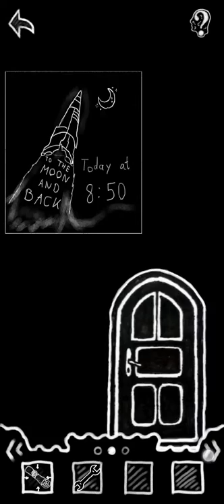Weird escape 2 level 2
weird escape II
The description of Weird Escape II

Weird Escape is a puzzle escape game, mixing classical escape adventure elements and logical mini games.

You get an IQ prediction and a certificate if you complete the main campaign!

Some of the mini games are very challenging! If you have finished the campaign try the other mini mind games - those were too hard to be included in the campaign mode :) Currently the contained minigames are minesweeper, sudoku and the very hard game of marienbad.

Unique black and white hand drawn graphics.

More and more levels are added over time to the main campaign!

Small extra note from the developer: I hope I don't overload your brain cells.